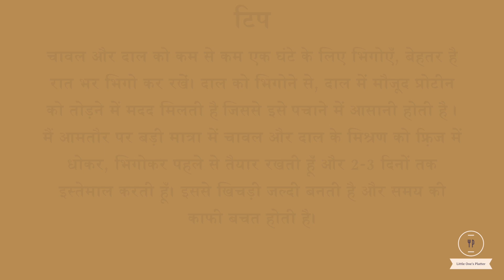Baby khichdi recipe hindi।शिशु के लिए खिचड़ी बनाने का एकदम आसान तरीक़ा टिप के साथ 10 मिनट में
शिशु के लिए सादी खिचड़ी बनाने का एकदम आसान तरीक़ा।यह खिचड़ी 6 माह से अधिक के शिशु/बच्चे को दी जा सकती है। इस रेसिपी के द्वारा आप हर बार सटीक खिचड़ी बना सकते है। इस खिचड़ी के लिए मैंने सोना-मसूरी चावल का इस्तेमाल किया है। यह चावल पचाने में आसान होता है। आप कोई भी चावल का इस्तेमाल कर सकते है। शिशु को 6 माह के पश्चात आप ठोस आहार दे सकते है। इस खिचड़ी में, मैंने नमक का इस्तेमाल किया है।मेरा सुझाव है की आप शुरुआती तौर में बच्चे के खाने में नमक ना डालें।जैसे ही बच्चा खाने का आदी हो जाए तो धीरे धीरे नमक का इस्तेमाल चालू करे। बहुत ही काम मात्रा से शुरुआत करें (एक चुटकी) और जैसे जैसे बच्चा बड़ा होता जाए नमक की मात्रा बढ़ाते रहे। आप खाने के लिए खिचड़ी हर बार ताज़ी ही बनाये। बासी चावल बच्चे को देना नुक़सानदायक हो सकता है। भीगे हुए कच्चे चावल-दाल को आप फ़्रिज में 2-3 दिनो के लिए रख सकते है।